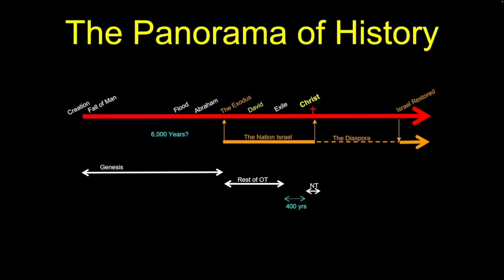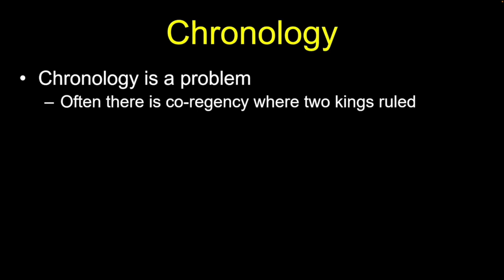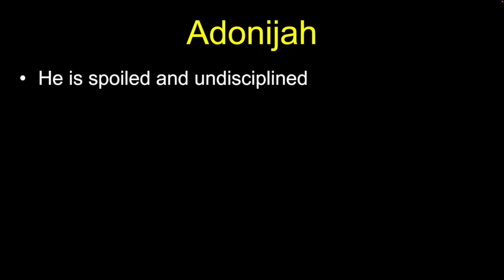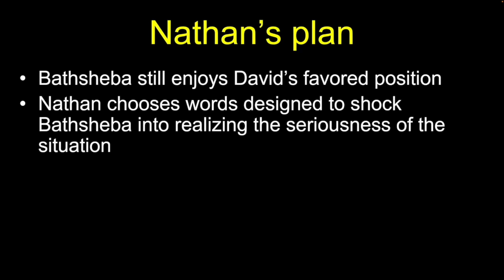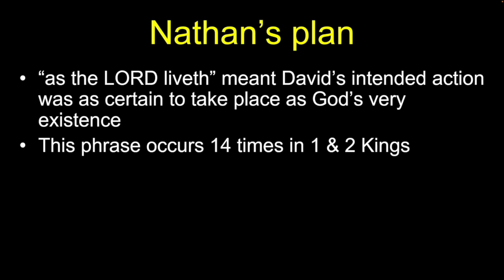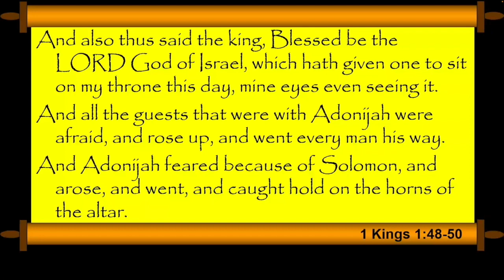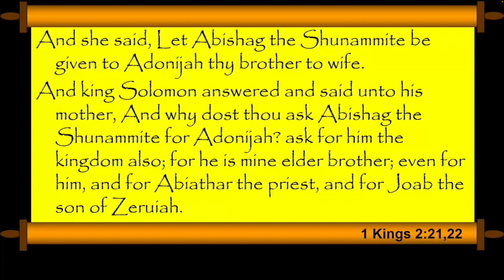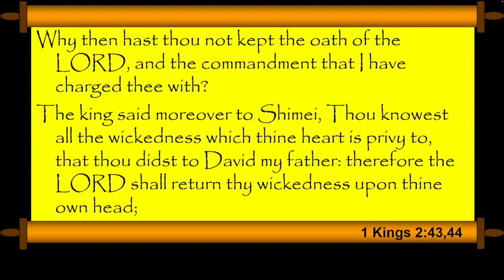Chuck Missler - 1 Kings (Session 1) chapters 1-2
Davids strength declines: Davids charge to Solomon: Adonijahs plot and execution: Abiathar is removed from the priesthood: Joabs execution: Benaiah made chief captain, and Zadok high priest: Shimei is executed.